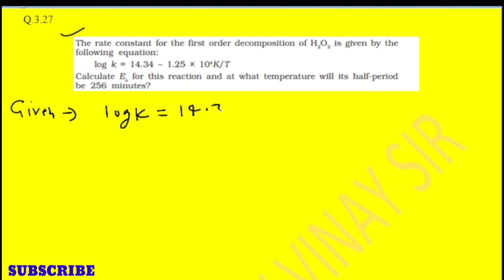Class 12th/Chemical Kinetic Exercise question 3.26/3.27Solution4 /Mark/NCERT solution12th Chemistry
Joine tellygram channel for/ note pdf /pyq/ board papers / Board imp questions/Physics/chemistry
Class12th/Chemical Kinetics Intext question Solution/NCERT solutions 12th Chemistry/Easy Method/Ch-3

chemical kinetics,
,chemical kinetics class 12 notes,chemical kinetics class 12 one shot,
3.5 intext question chemical kinetics
chemical kinetics,chemical kinetics class 12,chemical kinetics ncert,
chemical kinetics ncert exercise solutionncert chemical kinetics class 12 solutions
,ncert chemical kinetics exercise solutionncert chemical kinetics solutions
,ncert chemical kinetics exercise,ncert exercises solution chemical kinetics,chemical kinetics ncert solutions,
chemical kinetics ncert intext solutions,chemical kinetics class 12 notes
chemical kinetics,chemical kinetics class 12,chemical kinetics jee mains questions,chemical kinetics jee,
chemical kinetics class 12 notes,
chemical kinetics chemistry class 12
ncert 12th chemistry intext questions
,intext question class 12 chemistry chapter 3